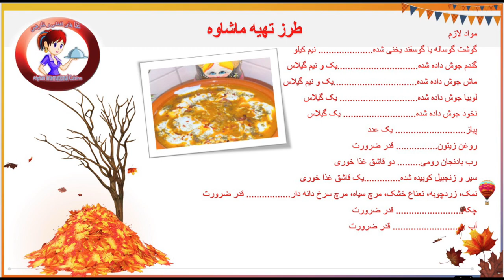ماشاوه بسيار لذيذ 😋 Delicious 😋 Mashawa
طرز تهیه ماشاوه
مواد لازم
گوشت گوساله یا گوسفند یخنی شده. نیم کیلو
گندم جوش داده شده. یک و نیم گیلاس
ماش جوش داده شده. یک و نیم گیلاس
لوبیا جوش داده شده. یک گیلاس
نخود جوش داده شده. یک گیلاس
پیاز. یک عدد
روغن زیتون. قدر ضرورت
رب بادنجان رومی. دو قاشق غذا خوری
سیر و زنجبیل کوبیده شده. یک قاشق غذا خوری
نمک، زردچوبه، نعناع خشک، مرچ سیاه، مرچ سرخ دانه دار. قدر ضرورت
چکه. قدر ضرورت
آب قدر ضرورت
طرز تهیه
در قدم اول: گوشت را با یک عدد پیاز، مرچ سیاه و زردچوبه یخنی انداخته. بعدا گوشت را از یخنی جدا کرده و گوشت را خورد خورد توته کنید. به تعقیبش ماش، لوبیا، نخود و گندم را بشکل جدا گانه جوش دهید.
 در قدم دوم: در یک دیگ کمی روغن را با پیاز رنده شده اضافه کرده کمی تفت دهید. بعدا گوشت را اضافه کرده و خوب با پیاز سرخ کنید. همینکه گوشت سرخ شد سیر و زنجبیل کوبیده شده را اضافه کرده و خوب سرخ کنید. بعدا زردچوبه، نمک، مرچ سیاه و مرچ سرخ را اضافه کرده و برای یک ثانیه سرخ کنید. بعدا رب بادجان رومی را ضافه کرده و خوب با مواد سرخ کنید. سپس ماش جوش داده شده، نخود جوش داده شده، لوبیای جوش داده شده و گندم جوش داده شد را با چهار گیلاس یخنی گوشت اضافه کرده و در حرارت کم سر دیگ را بسته کرده و بگذارید آماده شود.
در قدم سوم: همینکه ماشاوه آماده شد آنرا در یک ظرف کشیده روی آن را با چکه مخلوط شده با کمی آب و سیر کوبیده شده تزیین کرده و کمی مرچ سرخ دانه دار  و نعناع خشک روی آن بریزید و با فامیل محترم تان نوش جان کنید.
نوت: شما یخنی گوشت را در ماشاوه میتوانید نظر به میل خود اضافه و یا کم کنید. یعنی به این معنی که شما به چه اندازه میخواهید ماشاوه تان غلیظ  باشد.
همچنان شما این غذا را میتوانید با چتنی سرخ و چتنی سبز نوش کنید و ویدیوی چتنی ها را میتوانید از فیسبوک و یوتیوب تماشا کنید.